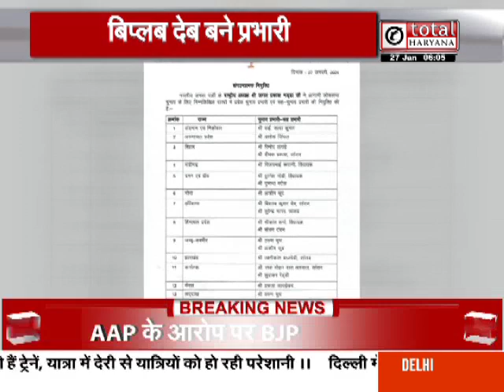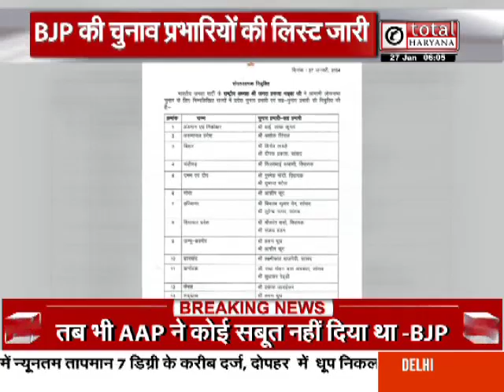BJP ने बिप्लब देब के कंधों पर डाली लोकसभा चुनाव की भी जिम्मेदारी, सुरेंद्र नागर बने सह प्रभारी